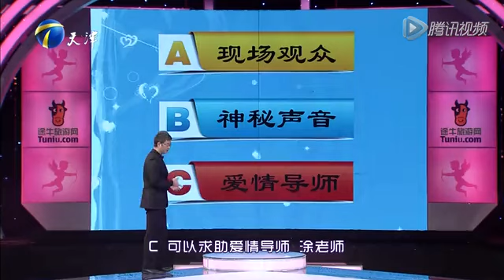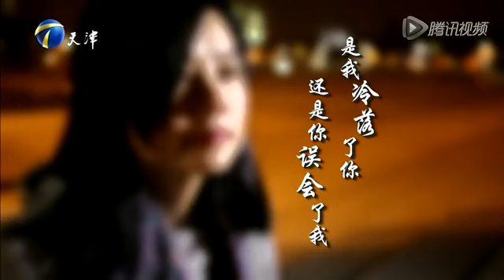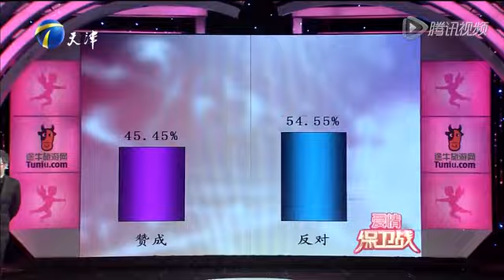醋壇男子跟蹤偷拍女友行蹤，沒事找事質問女友